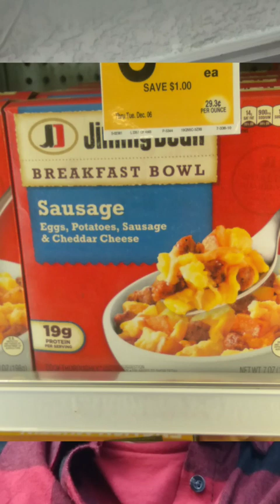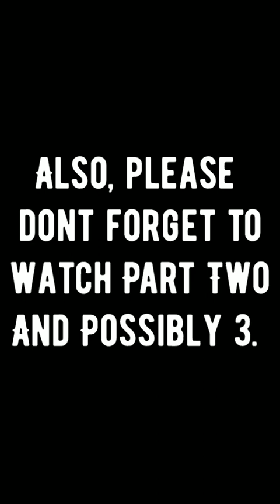My Alaskan Experiences Part 1